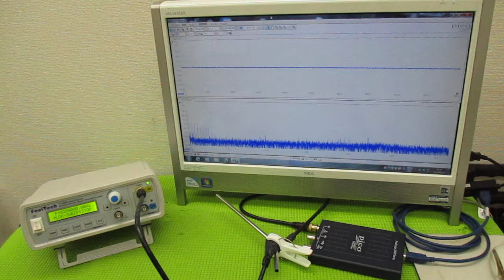メガヘルツの超音波発振制御プローブ ultrasonic-labo